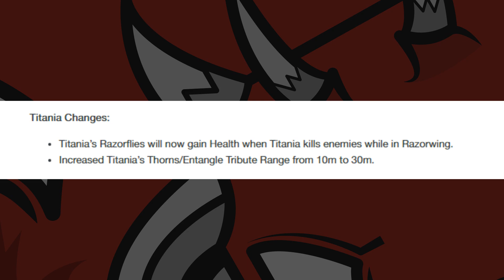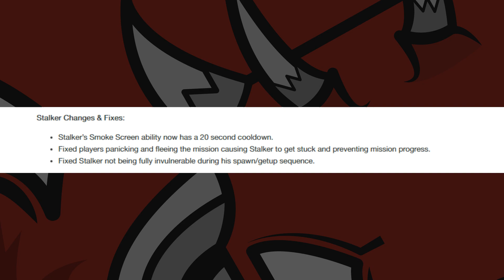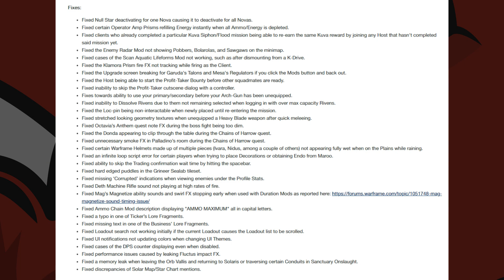Helios Revert, Mesa's Ass, Titania Changes & More! (Warframe)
Hotfix 24.2.8 launched on the 16th of January 2019 and included changes to Titania, Mesa, Helios, Mining Baruuk & more.

Sources
Warframe Hotfix 24.2.8